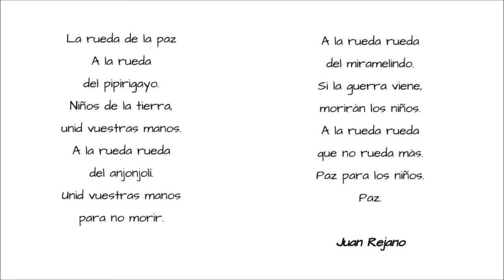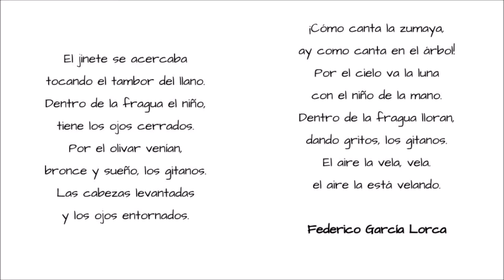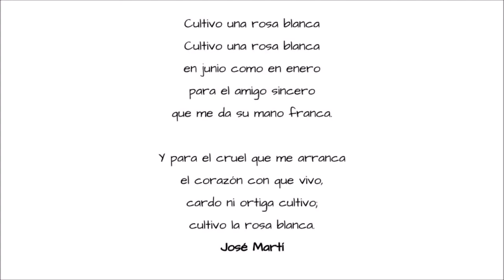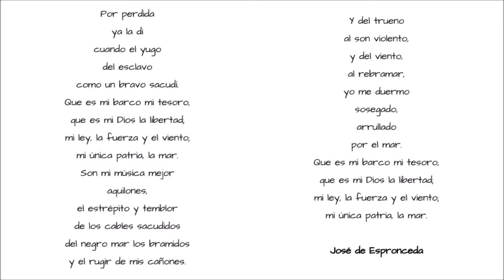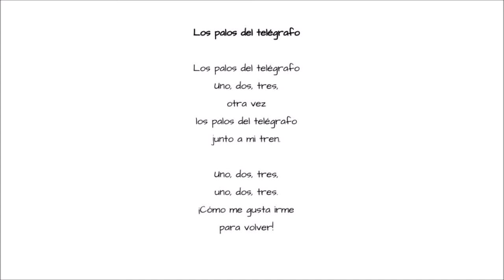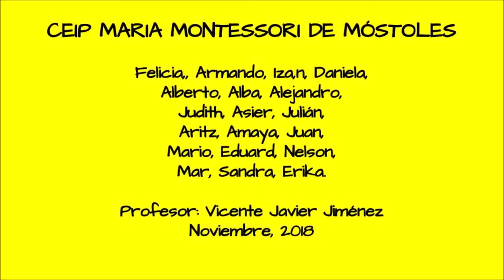Recital de poesía 5º Primaria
Selección de poesías y dibujos realizados por los alumnos de 5º de Primaria del CEIP Maria Montessori de Móstoles.
Con estas poesías realizamos un recital al que asistieron los alumnos de Educación Infantil del colegio.
Artistas y público disfrutaron con la experiencia.